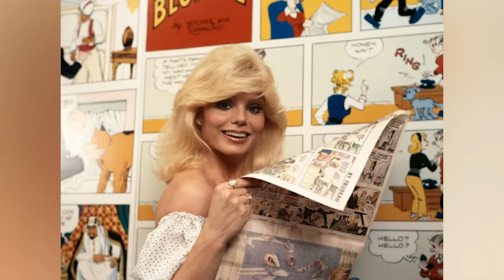Loni Anderson Is Now About 80, Try Not to Gasp When You See Her Today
Loni Anderson, a charming actress in the 70s and spokesperson for the Chronic Obstructive Pulmonary Disease Support organization, had a tragic life from family to marriage. Almost stepping into her 80th year, Loni is still haunted by her difficult childhood and four unhappy marriages. Don't take your eyes off the screen because it's all in this video. Let's get started!